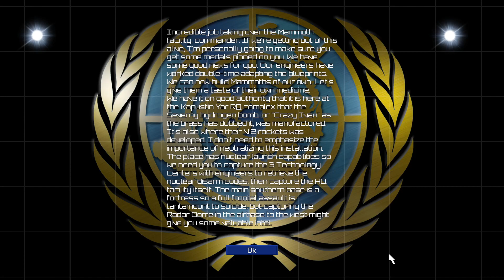C&C Red Alert Remastered | From the Ashes #5 | Nuclear De-Escalation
Using their new Mammoth Tanks, the Global Defense Agency strikes at the V2 production facilities while acquiring the codes for the facilities' Nuclear Weapons. "From the Ashes" story connects Red Alert to Command and Conquer Tiberium Dawn.

Mod Created by Zaptagious on Steam
See his Channel -